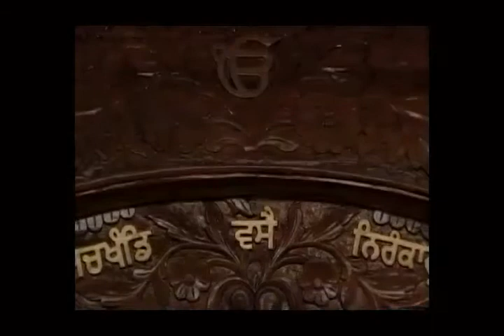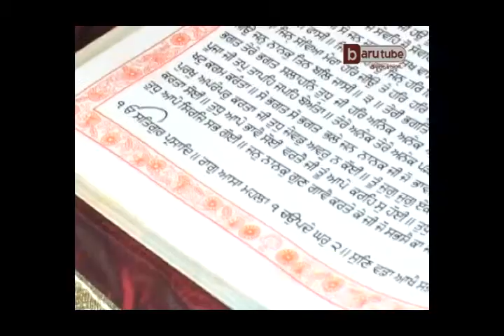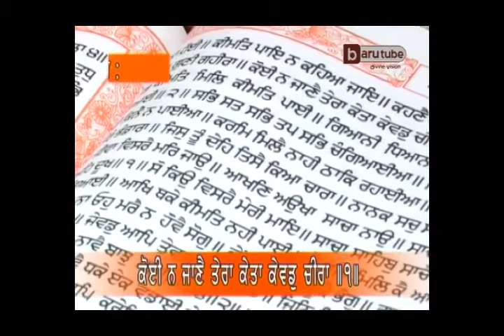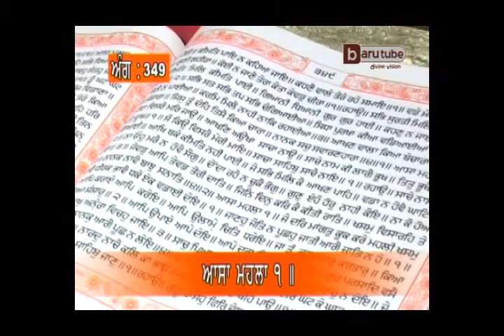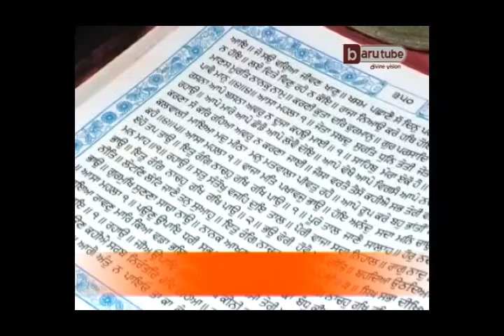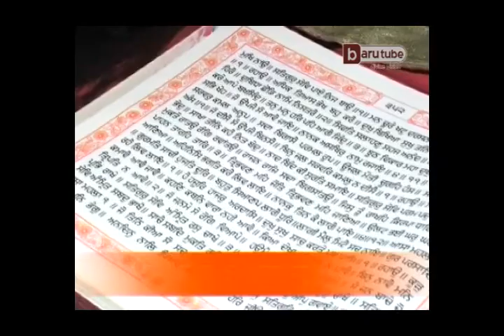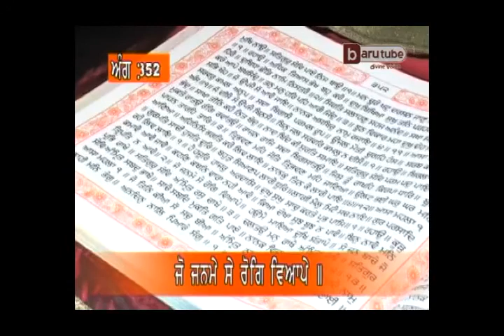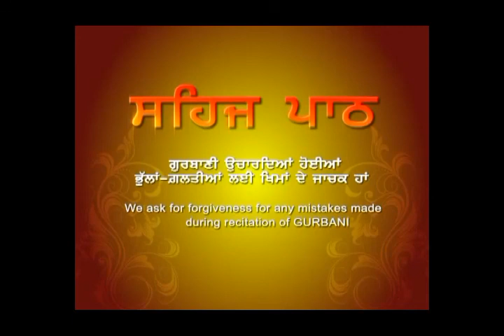Sehaj Path (Episode 84, Ang:348-353) by Akal Academy Baru Sahib Students